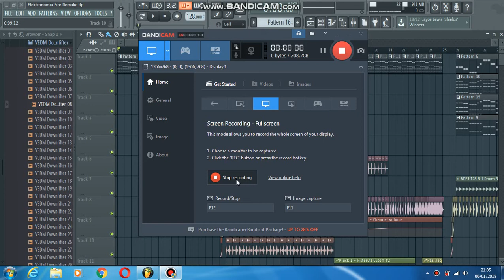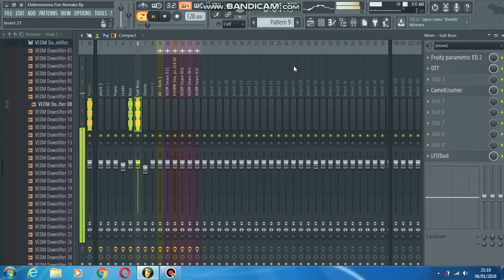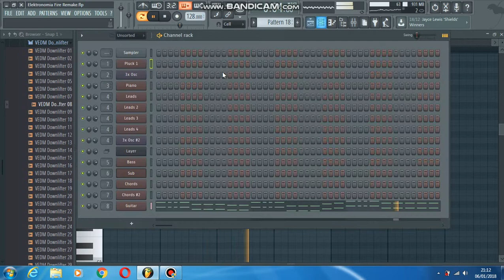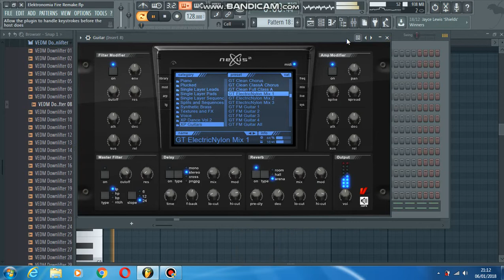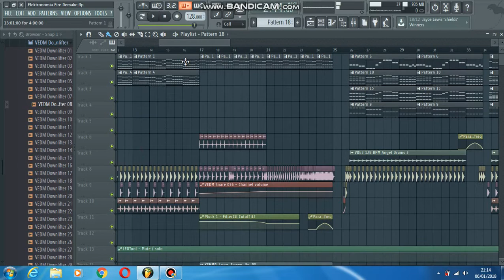How to produce NCS Styled music (Elektronomia, Tobu, Jim Yosef) Professional FLP with Mastering!!!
Hey Guys.

Today i have made a Remake of Elektronomia-Fire to use as an example on how NCS Style music is made.